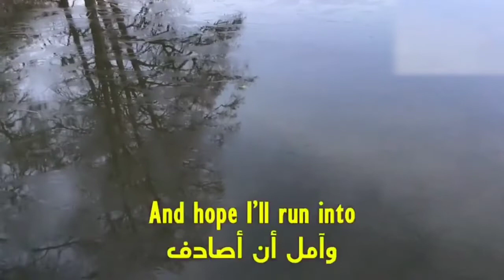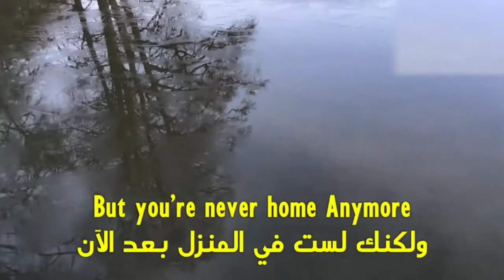فرانك سيناترا يوم في حياة احمق مترجمه بالعربي